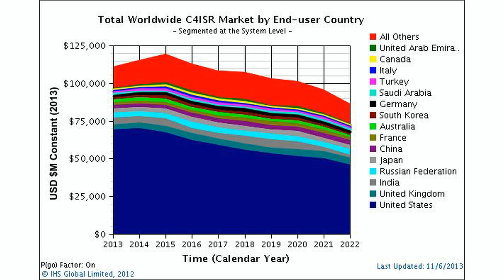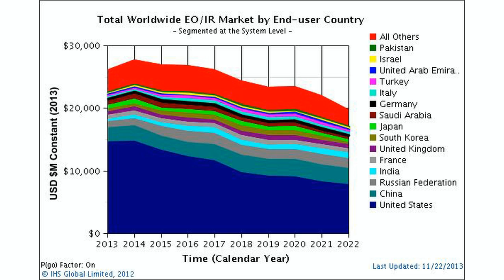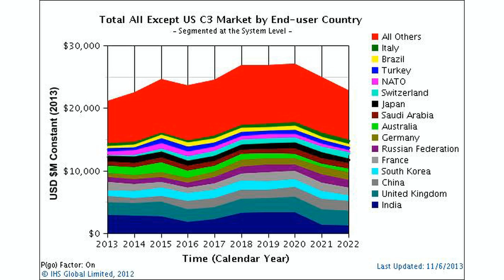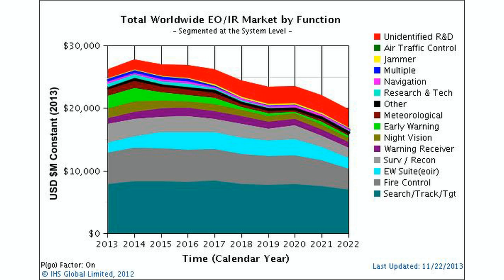C4ISR Trends - David Shumaker and Kostas Tigkos